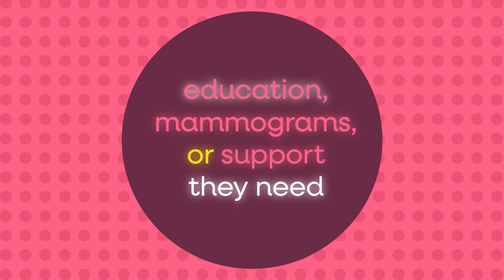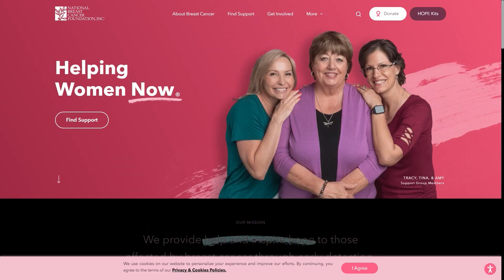CEO Jeff Crilley Interviews Ashley Miller on Breast Cancer Awareness & Exciting New Initiatives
Join us for an exclusive interview as our CEO, Jeff Crilley, sits down with Ashley Miller, Director of Communications and National Spokesperson for the National Breast Cancer Foundation, to discuss Breast Cancer Awareness Month, a new celebrity spokesperson, as well as the impactful experiences from the Foundation's work.